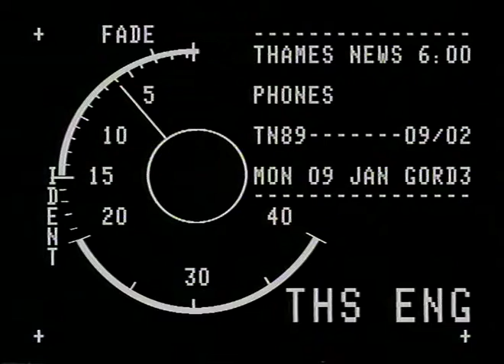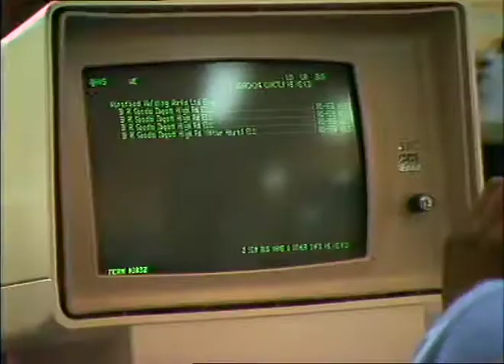TN-89-103-007.m4v | Thames News Archive Footage